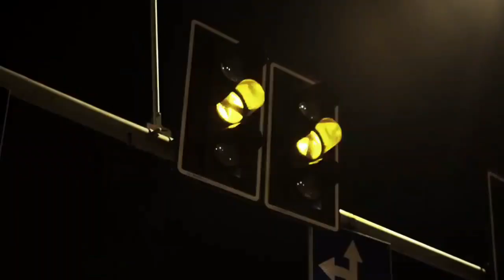$uicideboy$ - LTE (KEAN DYSSO Remix)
►ＬＵＴＦＥＮ ＡＢＵＮＥ ＯＬＵＮ◄ 💎 кαиαℓα αвυиə σℓ , əи уєиι мαниıℓαя ѕəиə gəℓѕιи 💎 🔔 вιℓ∂ιяιмℓəяι αçмαğı υиυтмα 🔔 █►ＡＢＯＮＥ Ｏ L◄█ Hashtag ! BuÖlkedeYoutube azerbaycan DjRoshka Trend Rewind remix bass AzeriBass BalayevHD abmchannel remixchannel music Zawanbetas azerbaijan Etiket! bomba mahnilar 2020 basavik mahnilar 2020 bass mahnilar 2020 blatnoy mahnilar 2020 teze cixan mahnilar 2020 son cixan mahnilar 2020 cox gozel mahnilar 2020 dans mahnilar 2020 dj mahnilar 2020 xarici disko mahnilar 2020 dinlemeli mahnilar 2020 damla yigma mahnilar 2020 derdli mahnilar 2020 dini mahnilar 2020 en yeni mahnilar 2020 hit mahnilar 2020 en gozel mahnilar 2020 en xit mahnilar 2020 en super mahnilar 2020 xarici mahnilar 2020 yigma xarici mahnilar 2020 xarici pop mahnilar 2020 mahnilari turk 2020 mahnilar xarici bass 2020 mahnilar azeri bass 2020 mahnilar rus 2020 kederli mahnilar 2020 yigma mahnilar 2020 yeni mahnilar 2020 klipler, xarici mahnilar 2020 klip, mahnilar 2020 azeri klip 2020 turk mahnilar 2020 karaoke 2020 yeni mahnilar 2020 kayf azeri qemli mahnilar 2020 qulaq asmali mahnilar 2020 qeweng mahnilar 2020 yigma qemli mahnilar 2020 lezgi mahnilari 2020 lomka mahnilar 2020 yeni masin mahnilar 2020 maraqli mahnilar 2020 musiqili mahnilar 2020 niva mahnilar 2020 oynamali mahnilar 2020 oyun mahnilar 2020 populyar mahnilar 2020 azeri pop mahnilar 2020 turk pop 2020 mahnilar remix 2020 xarici mahnilar 2020 ritmik mahnilar 2020 romantik mahnilar 2020 yeni mahnilar 2020 remix rusca mahnilar 2020 yeni sen mahnilar 2020 toy mahnilari 2020 masin ucun mahnilar 2020 zeng ucun mahnilar 2020 status ucun mahnilar 2020 mesq ucun mahnilar 2020 varavskoy mahnilar 2020 vor mahnilar 2020 Lezet Eden Mahni Bass Music 2020# Herkese Lezzet Eden Remix 2020# Azeri Bass Music 2020# mahni lezzet edecey 2020# azeri bass qemli 2020# azeri remix qemli 2020# azeri bass kederli 2020# azeri remix kederli 2020# ereb mahnilar masin ucun 2020# ereb remix masin ucun 2020# ereb bass music masin ucun 2020# azeri bass remix 2020 azeri bass remix ereb 2020 azeri bass avara avara 2020 azeri bass niva 2020 azeri bass 2020 azeri bass 2020 xarici bass azeri mahnilari 2020 azeri bass remix 2020 coxunun axtardigi mahni 2020 haminin axtardigi mahni 2020 azeri bass music 2020 bass azeri bass 2020 niva mahnilar 2020 polnu kayfa aparacaq 2020 en yeni mahnilar 2020 kayf mahni 2020 azeri bass music 2020 mahni remix mahnilar 2020 kayfa aparan mahnilar 2020 cox super mahni 2020 masin ucun mahnilar 2020 azeri rep 2019 azeri remix 2019 azeri rep music 2019 kayf mahni 2019 azeri bass 2019 azeri bass music 2019 zor mahni 2019 zor mahnilar 2019 kaf aparan mahni 2019 masin ucun bass 2019 masin ucun azeri bass 2019 xayallara aparan mahni 2019 whatsapp statuslar 2019 instagram statuslar 2019 arabic dance 2019 ereb mahnilari 2019 ereb mahnisi 2019, ereb mahnisi remix, ereb reqsi 2019 ereb klipleri haminin axtardigi mahni 2019 qemli musiqi 2019 musiqili meyxana 2019 sen mahnilar 2019 Masin ucun bass 2019 zor mahni Azeri bass 2019 zor mahni, talib tale 2019 aydin sani 2019 orxan deniz 2019 ilqar deniz 2019 perviz bulbule 2019 damla 2019 turkan velizade 2019 vasif azimov 2019 asif meherremov 2019 sevil sevinc 2019 mena aliyev 2019 roya 2019 elnar xelilov 2019 sebnem tovuzlu 2019 rasim zeka 2019 rus bass 2019 rus remix 2019 pizdes mahnilar xeyallara aparan mahnilar azeri bass music David Alimov QusarliDavid Davidproduction 100% kayfa aparan mahnilar 2019 pizdes kayfa aparan mahn?lar 2019 damara isleyen mahnilar 2019 kayf mahnilar 2019 nese haqqinda mahnilar 2019 Tural sedali 2019 Tural Davutlu 2019 Murad elizade 2019 Vuqar seda 2019 Aynur Sevimli 2019 en yeni mahnilar 2019 corta aparan mahnilar 2019 azeri rep 2019 azeri remix 2019 azeri rep music 2019 kayf mahni 2019 azeri bass 2019 azeri bass music 2019 zor mahni 2019 zor mahnilar 2019 kaf aparan mahni 2019 masin ucun bass 2019 masin ucun azeri bass 2019 xayallara aparan mahni 2019 whatsapp statuslar 2019 instagram statuslar 2019 arabic dance 2019 ereb mahnilari 2019 ereb mahnisi 2019, ereb mahnisi remix, ereb reqsi 2019 ereb klipleri haminin axtardigi mahni 2019 qemli musiqi 2019 musiqili meyxana 2019 sen mahnilar 2019 Masin ucun bass 2019 zor mahni Azeri bass 2019 zor mahni, talib tale 2019 aydin sani 2019 orxan deniz 2019 ilqar deniz 2019 perviz bulbule 2019 damla 2019 turkan velizade 2019 vasif azimov 2019 asif meherremov 2019 sevil sevinc 2019 mena aliyev 2019 roya 2019 elnar xelilov 2019 sebnem tovuzlu 2019 rasim zeka 2019 rus bass 2019